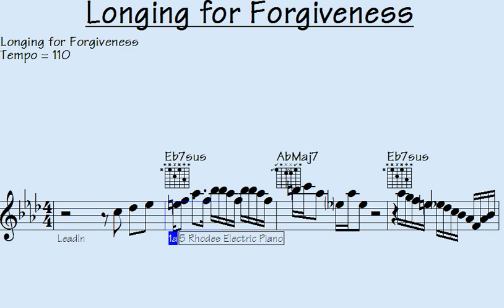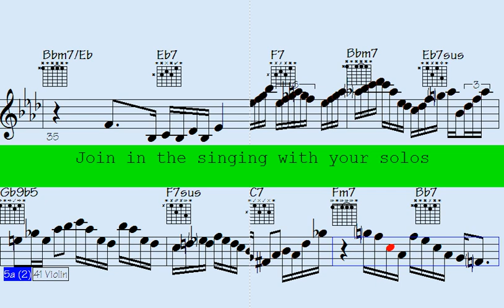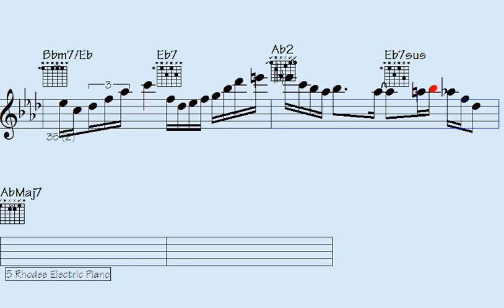🔉Melodic Masterpiece: This Song Will Leave You Longing for Forgiveness.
"Indulge in the enchanting melodies of this captivating masterpiece that will evoke a profound sense of longing for forgiveness within you. Experience a mesmerizing journey through soul-stirring harmonies and heartfelt lyrics that resonate with the depths of your being. Immerse yourself in the emotions woven intricately into each note, as this extraordinary composition touches the very essence of human vulnerability and redemption. Prepare to be moved and transformed as you embark on an introspective exploration guided by the evocative power of this melodic gem."

l2k 46-246